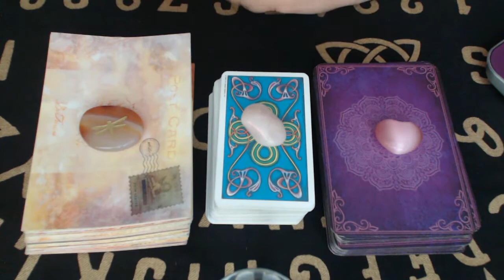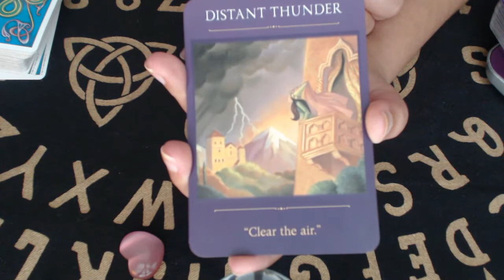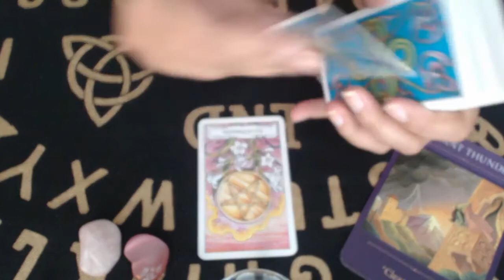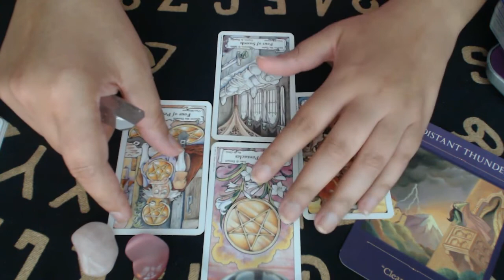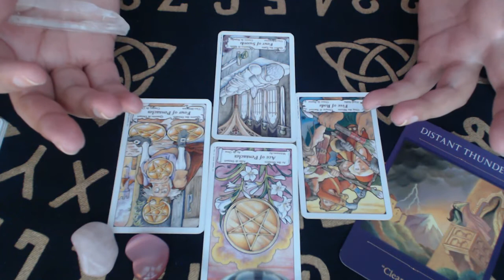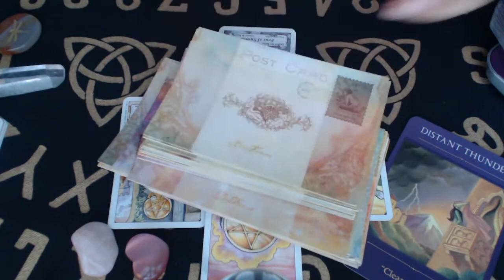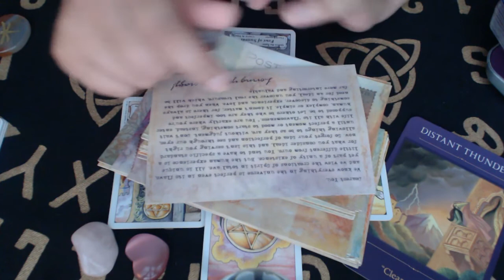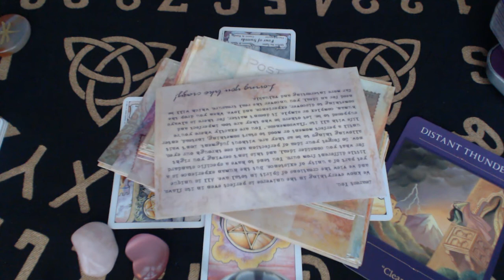💜VIRGO AUGUST 2020 TAROT CARD READING PREDICTIONS💜